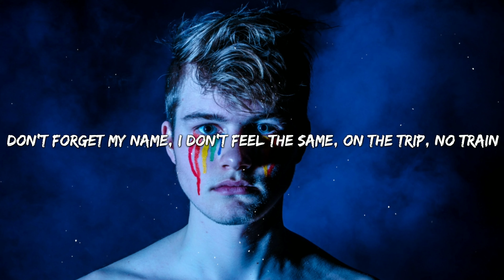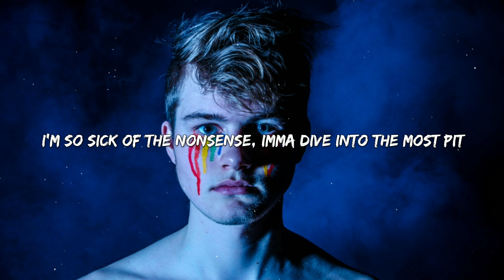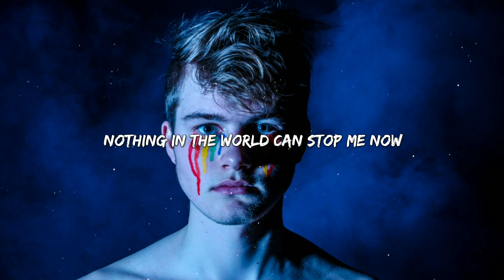Jxdn - Angels and Demons (Lyrics)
[Verse 1: Jaden Hossler]
Two faced, two faced, yeah
Black and white, left right, yeah
Up down, all night, yeah
Can't escape it ever
Don't forget my name
I dont feel the same
On the trip, no train

[Pre-Chorus: Jaden Hossler]
And all these angels and demons
Keep shouting and screaming
I'm falling from Eden

[Chorus: Jaden Hossler]
So fuck me like a rockstar
Dancing on a cop car
Nothing in the world can stop me now
Fuck 'em like a rockstar
Ridin' in a cop car
No one in the world can help me now

[Verse 2: Jaden Hossler]
Ain't really sad that I'm falling
Take another line I'm calling
I'm so sick of the nonsense
Imma dive into the mosh pit
I dont really think I'm the problem
I dont really think its a problem
Me plus me is a problem
One gun shot could solve 'em
Tell my friends I'm sorry though
T-t-t-tell my sins to God